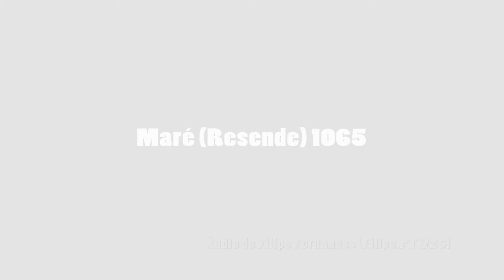Maré 1065 (audio recording - archive)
PT: Viagem no número 1065 da Maré (Resende) na linha 104 (gravação de áudio).
Áudio e fotografia da minha autoria.

Características:
Empresa: Maré Transportes (Resende)
Número de frota: 1065
Marca: Mercedes-Benz
Modelo: O530 Citaro Facelift
Carroçaria: Evobus Iberia
Chassis: Mercedes-Benz OM906LA
Caixa: Voith D864.4
Ano: 2007

ENG: Journey on bus number 1065 from Maré (Resende) on bus line 104 (audio recording).
Audio and photo are from my authory.

Specifications:
Corporation: Maré Transportes (Resende)
Fleet number: 1065
Engine: Mercedes-Benz
Model: O530 Citaro Facelift
Bodywork: Evobus Iberia
Chassis: Mercedes-Benz OM906LA
Gearbox: Voith D864.4
Year: 2007

03/2019